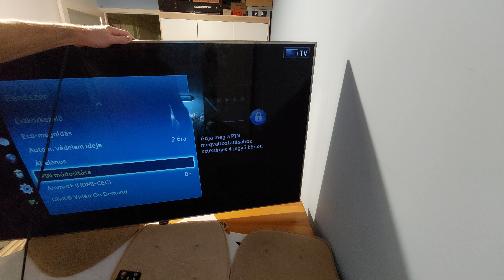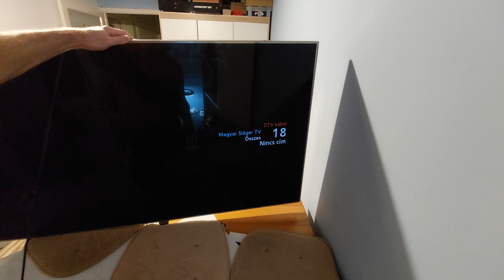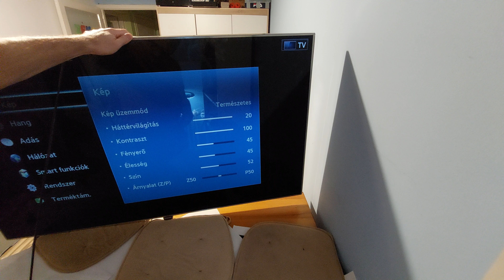Samsung TV PIN kód visszaállítás